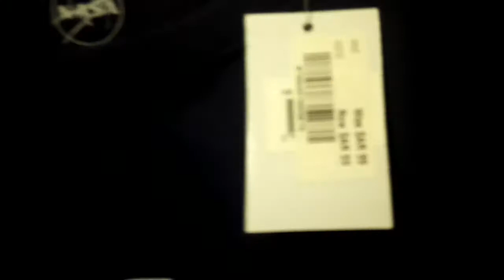BZZ 70% SUPER SALE VILLAGIO MALL BATHA